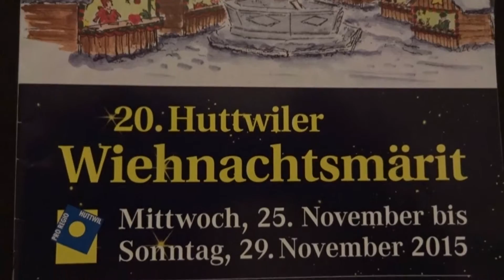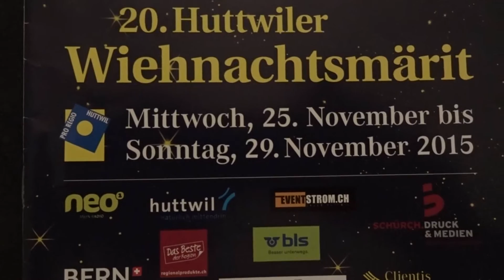Leise rieselt der Schnee, gespielt von Ueli und Markus auf Drehorgeln, Huttwiler Wiehnachtsmärit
Aufgenommen am 20. Huttwiler Wiehnachtsmärit in Huttwil BE (Schweiz) am Freitag, 27. November 2015.